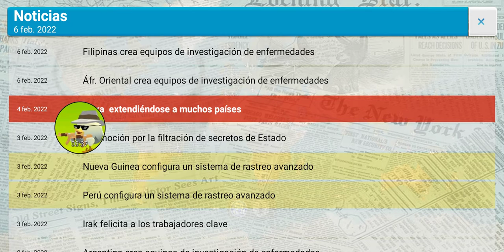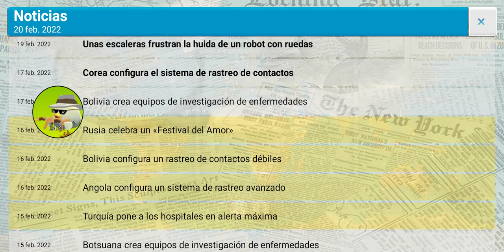plague inc. speedrun any%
i submitted on speedrun.com.